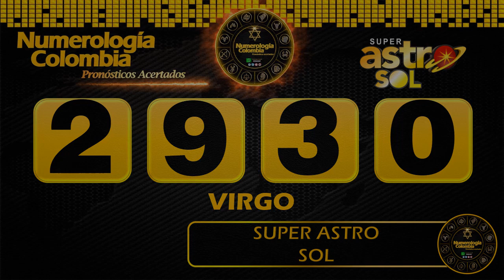Resultado de ASTRO SOL del Lunes 24 de mayo de 2021 | SUPER ASTRO 😱💰💰💰💰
SUPER ASTRO |

Resultado de Astro Sol Lunes 24 de mayo de 2021
Astro sol del veinticuatro de mayo
Super Astro del veinticuatro de mayo